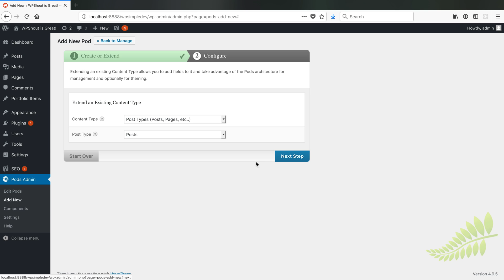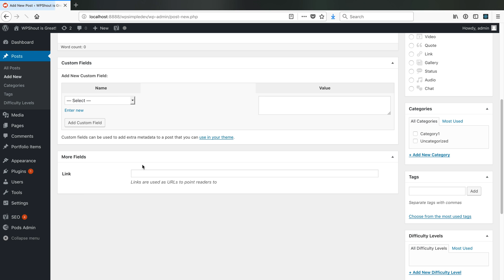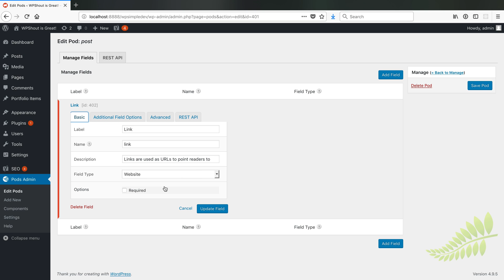Creating Custom Fields Interfaces with Pods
Custom fields are one of the more powerful aspects of WordPress. They’re also, by default, victims of just about the worst interface ever designed. The idea of capturing and using metadata is great, but a better interface helps a ton. Keeping up my current infatuation with the Pods plugin, here’s how it can help you make great interfaces to WordPress post meta data.